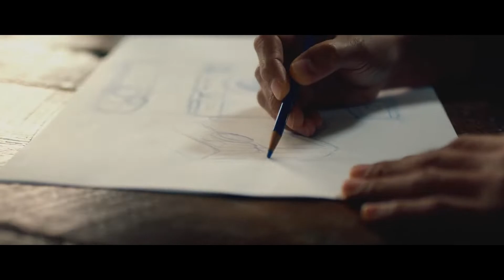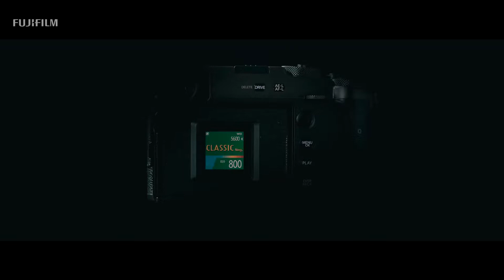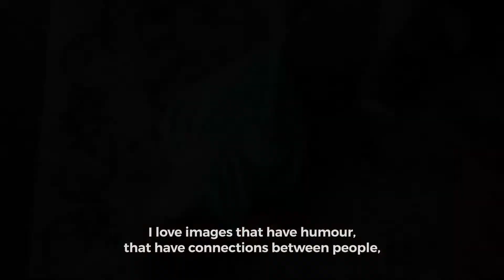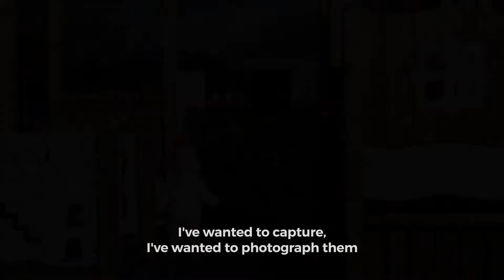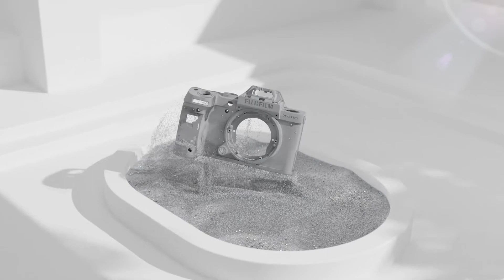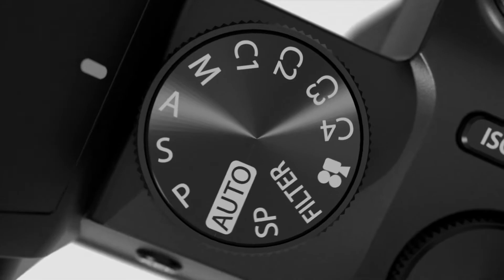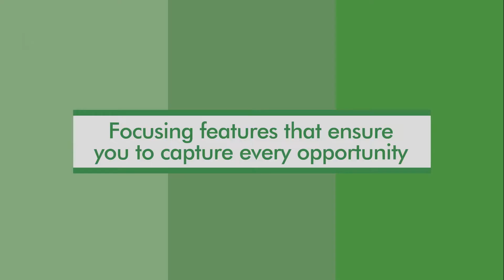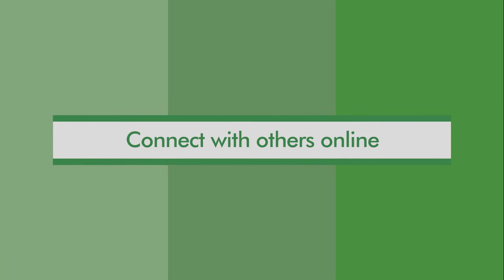Top 7 BEST Fujifilm Cameras of [2022]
➜ Links to the best Fujifilm Cameras 2022 we listed in this video:

►US Links◄
➜ 7. Fujifilm GFX 100S
➜ 6. Fujifilm GFX50S II
➜ 5. Fujifilm X100V
➜ 4. Fujifilm X-Pro 3
➜ 3. Fujifilm X-E4
➜ 2. Fujifilm X-T4
➜ 1. Fujifilm X-S10
►UK Links◄
➜ 5. Fujifilm X100V
➜ 3. Fujifilm X-E4
➜ 2. Fujifilm X-T4
➜ 1. Fujifilm X-S10
►CA Links◄
➜ 5. Fujifilm X100V
➜ 3. Fujifilm X-E4
➜ 2. Fujifilm X-T4
➜ 1. Fujifilm X-S10

We have just laid out the top 7 best Fujifilm cameras 2022. In 7th place is the Fujifilm GFX 100S. In 6th place is the Fujifilm GFX50S II. In 5th place is the Fujifilm X100V, our pick for the best value Fujifilm cameras. In 4th place is the Fujifilm X-Pro 3, our pick for the best retro Fujifilm cameras. In 3rd place is the Fujifilm X-E4, our pick for the best enthusiast Fujifilm camera. In 2nd place is the Fujifilm X-T4, our pick for the best professional Fujifilm camera. In 1st place is the Fujifilm X-S10, our pick for the best overall Fujifilm camera.